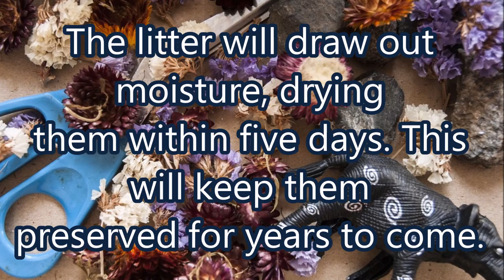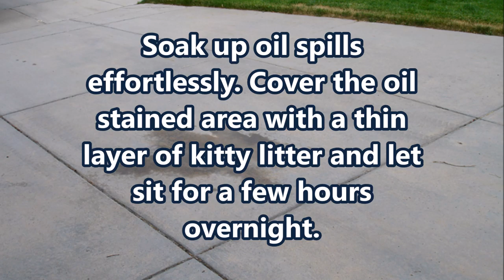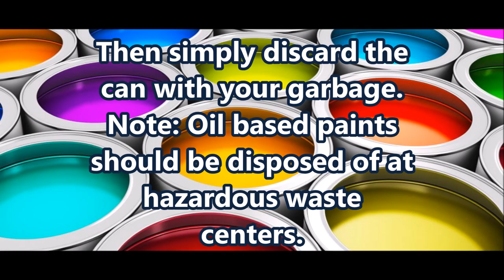10 Excellent Household Uses For Kitty Litter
10 Excellent Household Uses For Kitty Litter. Winterize your sidewalks with kitty litter. You can soak up oil spills effortlessly from walks and driveways. Freshen up smelly boots or take the musty smell out of vintage books. Save money of pet toys and fitness equipment with kitty litter. You can safely discard of paint cans and save on trash can messes with kitty litter. Hacksoney Hints. Household Hacks